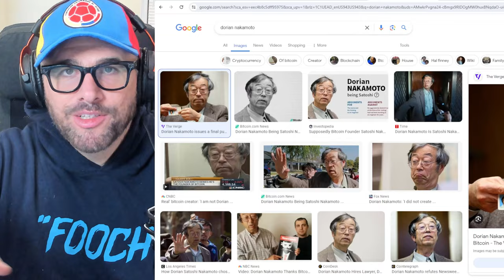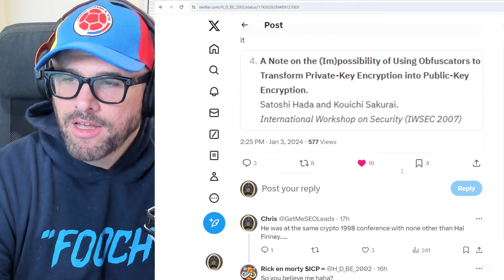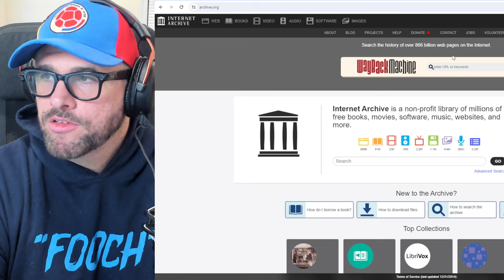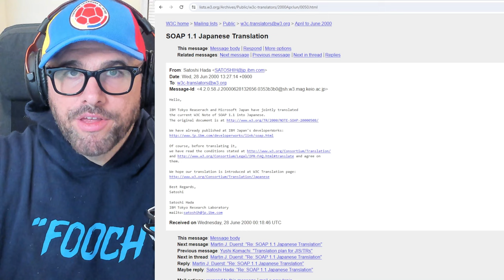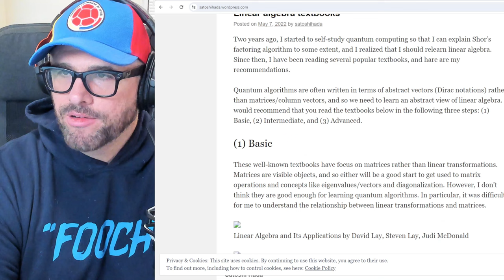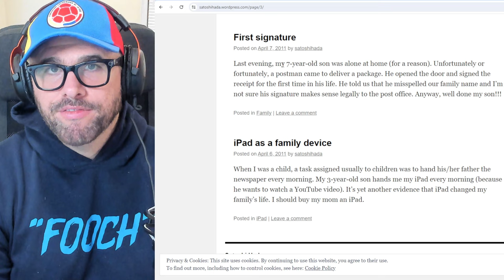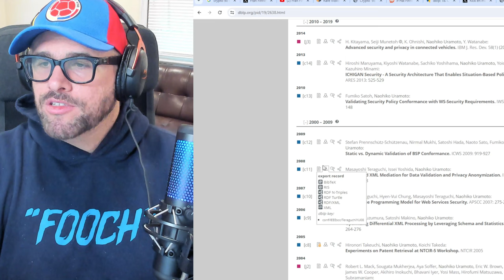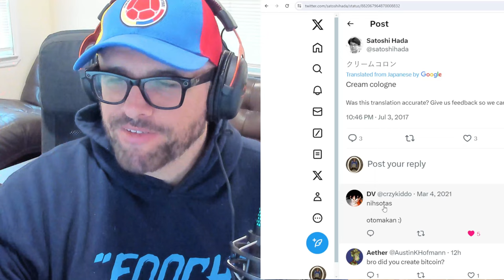Hal Finney and Satoshi were at a Crypto '98 conference TOGETHER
* PLEASE READ * Some "research" that I turned into a video establishes some key tin foil hat ideas. We literally had an earthquake here in NYC when I uploaded this!

A video of Hal Finney giving a presentation surfaced from Crypto 98

I found the event program info page and found that there was a man there named Satoshi in the building.

We can finally pinpoint that there was a Satoshi in the same building with Hal Finney at a Crypto event in 1998.

I then Googled "Satoshi Hada Naka Moto"

I found one tweet and another post somewhere who also pieced this together.

He also put the names of the research papers together

He linked a research paper with the following names on it talking about public and private keys (you have to view it in archive.org)

Satoshi: SATOSHI Hada
Naka: Toshiaki TaNAKA
Moto: Naohiko UraMOTO

Now put all 3 names together - Satoshi Naka Moto

I then started researching the names and things like projects and timelines all check out.

It is funny that while all these names talk about public, private keys, blockchain and crypto, NONE talk about Bitcoin.

I then googled "satoshi hada" Cypherpunk to see if he was part of that and an email surfaced here from December 2001.

A tweet from 2017 caught my eye, someone made a comment in backwards text in 2021 saying Satoshin Nakamoto almost 3 years to the day of my discovery.

I think there are 3 possibilities with this.

1) The most logical.

It is not. Satoshi, Naka and Moto is probably the equivalent of John Smith in the US. I'm sure there can be many Satoshi's in the cryptology world and it was a coincidence they were at the same event as Hal Finney.

2) A chance that is probably less than mining a block of Bitcoin with a Bitmain S19 Pro 100.

Possibly Satoshi Nakamoto is a combination of at least 3 people that were IBM researchers involved in early blockchain research work that predates bitcoin. There is speculation that the Government flew out to California and met with 1 of them and they said there are actually 3 more.

3) The best and most likely probability as of now, compared to all the other theories out there.

A STRONGER Theory is that it can be another person like (eeek) Craig Wright, Adam Back, Len Sassaman that admired their early crypto work on public and private keys and other things and used it for reference. This guy Hada is BRILLIANT,  he deserves recognition for his research and work at the very least. So, based on reading some of his work, they "took" a portion of their names by combining into one Pseudonym.

I believe Hal Finney was not Satoshi Nakamoto and he also did not know him personally based on interviews with Fran Finney. I believe he was on that mailing list that when the white paper went out, saw it and got involved.

Is it really possible that these 3 men worked on it and moved on to other things with their lives and kept it a secret. IDK, Japanese are loyal but still that is some temptation. However, there are quite a few Satoshi aged wallets (50 Bitcoins) getting activated recently.

A lot of people talk about fearing that he can touch the genesis block, but are not well educated on how it works. Those coins were not mined, they are built into the system and if used could have unraveled the system at the time. (this is to my knowledge).

There was a lot of blind faith and risk at the beginning, remember the idea of bitcoin was to get 5000 users for p2p exchange, it since morphed into a centralized, governed, heavily scrutinized, regulated industry. And now with ETFs putting peoples retirement funds in there, this is definitely not the vision he had, but it is what it is, we should see $3.5 Million by 2034.